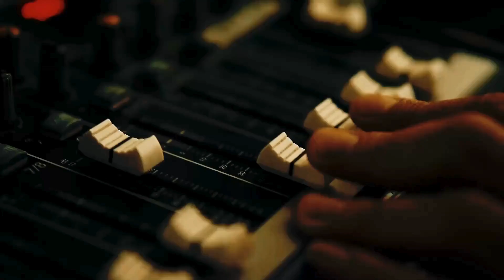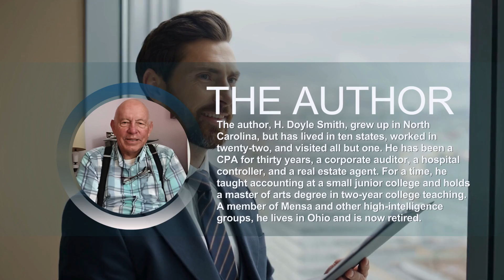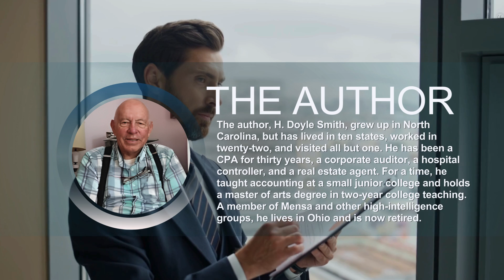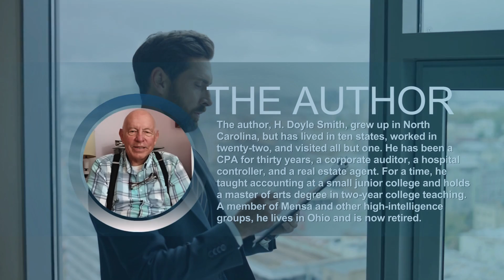Herbert Doyle Smith with Benji Cole From CBS Radio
Herbert Doyle Smith, author of “Dr. Brown: The American Medical Situation,” was interviewed by CBS Radio’s one and only, Benji Cole. He explains his inspirations for writing this insightful and informative book.

The author, H. Doyle Smith, grew up in North Carolina but has lived in ten states, worked in twenty-two, and visited all but one. He has been a CPA for thirty years, a corporate auditor, a hospital controller, and a real estate agent. For a time, he taught accounting at a small junior college and holds a Master of Arts degree in two-year college teaching. A member of Mensa and other high-intelligence groups, he lives in Ohio and is now retired.

We have problems in our health care when a significant portion of our GDP is spent on health care, and the price of health care is beyond the ability of anyone to pay because too much money is wasted, and intrinsic systems are creating problems.

“Dr. Brown: The American Medical Situation” addresses significant issues in healthcare, notably the proportion of the GDP spent on healthcare and the unaffordability of healthcare costs for many individuals. It highlights how excessive spending can lead to inefficiencies and systemic problems within the healthcare ecosystem. This insightful book will provide readers with a newfound understanding of the American medical system. This book’s central theme advocates for changes within the healthcare system. It dives into the factors contributing to the problem and provides suggestions on what must be done to fix it.

Dr. Brown: The American Medical Situation is available to buy in the following online bookstores: